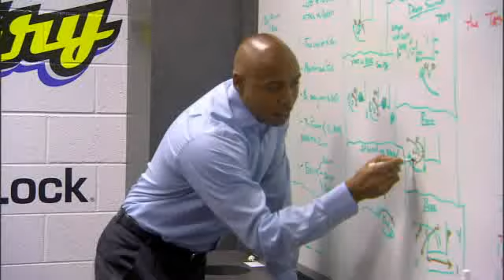WNBA Finals Game 5 All Access